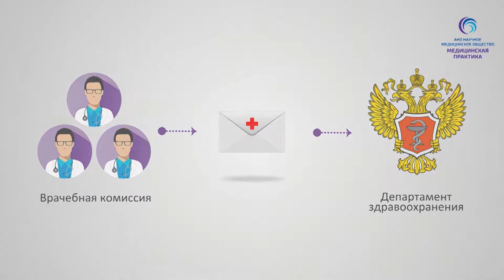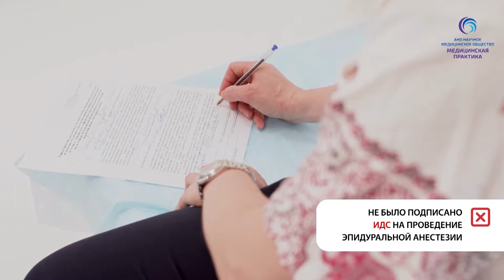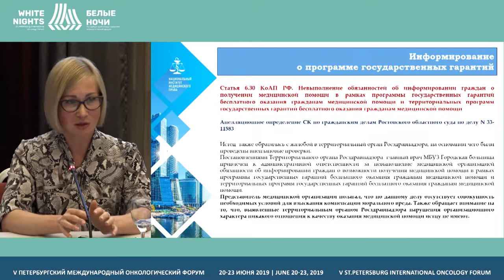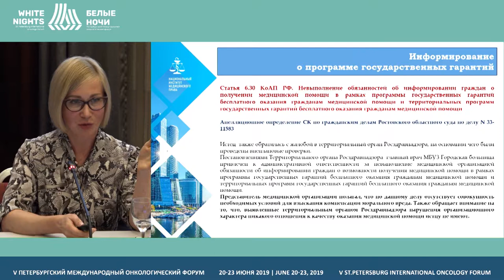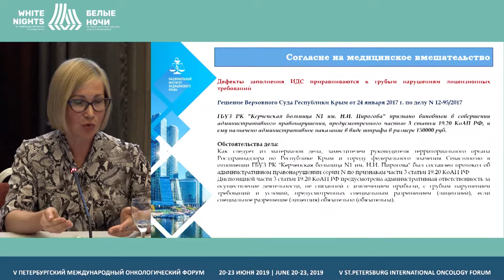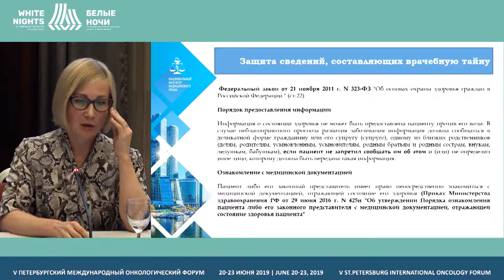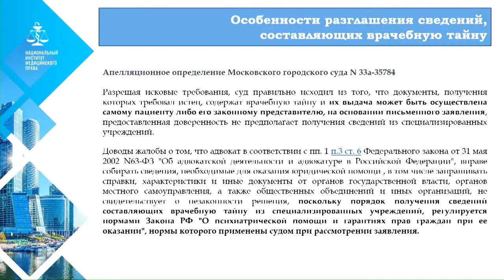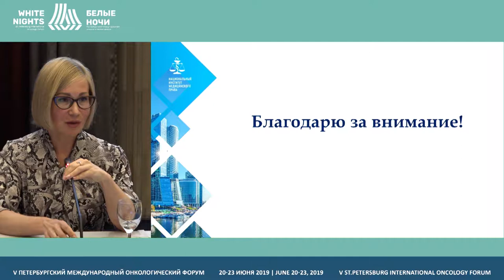Что важнее: документы или пациент? (Павлова Ю.В.)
Павлова Юлия Владимировна, Национальный институт медицинского права, Москва